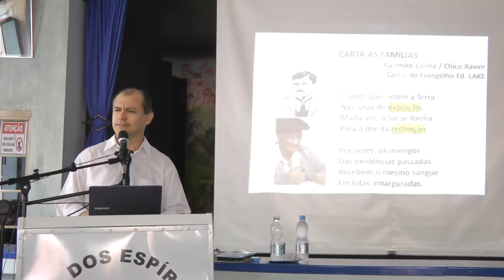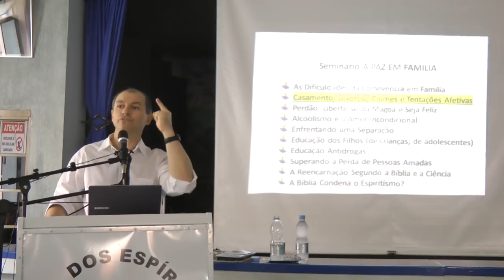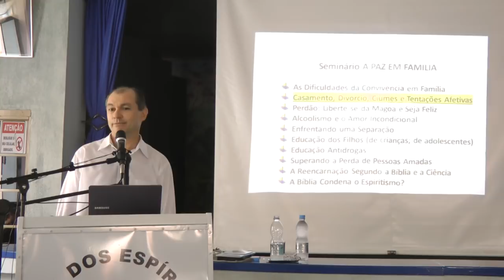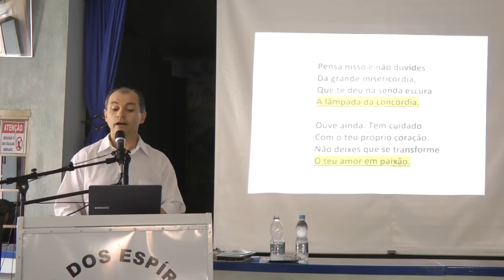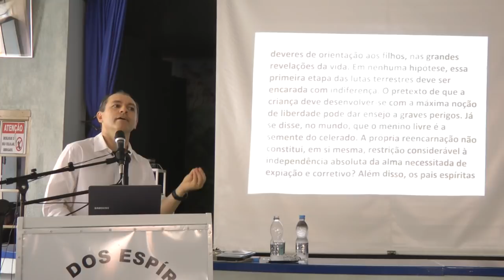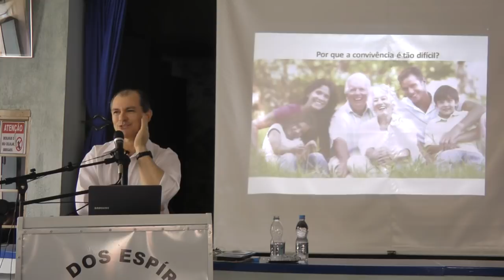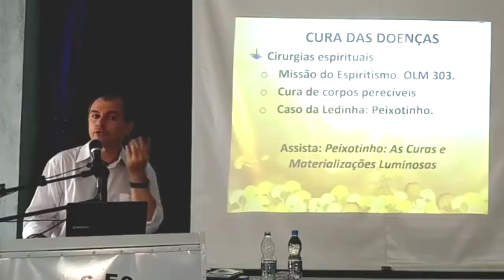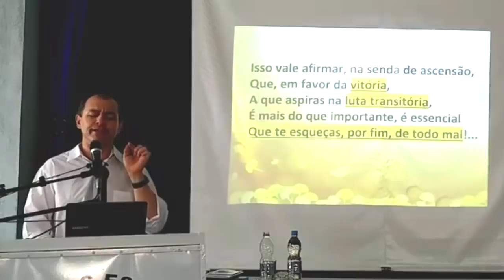Família e Espiritismo Nazareno Feitosa 2019 A Paz em Família Casamento Divórcio Traições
Palestra espírita Família e Espiritismo: A Paz em Família. Casamento, Divórcio, Lesões Afetivas, Paixão, Traições e Tentações Afetivas com Nazareno Feitosa em Rio Claro/SP, 2018. Se possível, colabore com a divulgação da Doutrina. BLOG onde você encontra a agenda de Nazareno Feitosa